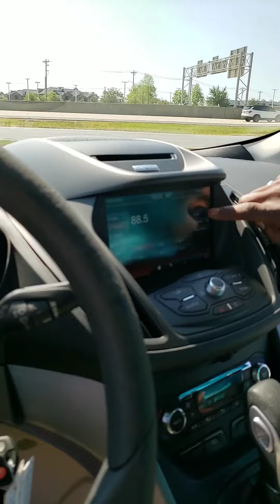2014 ford escape with 10 inch navigation 70k miles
Ford escape 2014 middle trim 10 inch navigation screen hands free Ford synch included as low as 700.00 down included sales tax call Timothy American car center in north little rock Arkansas